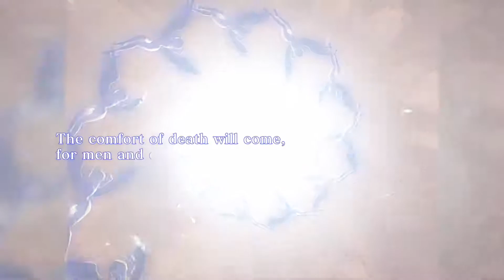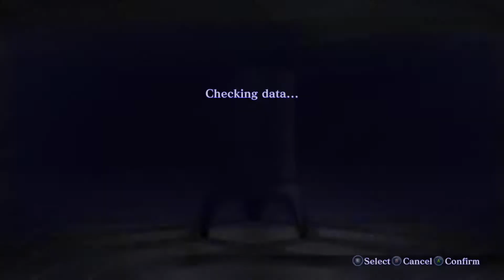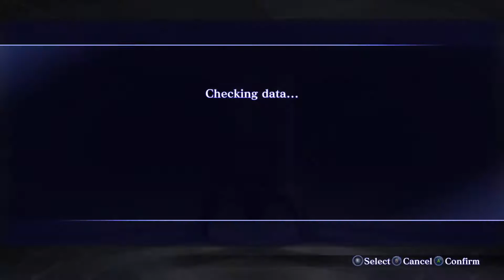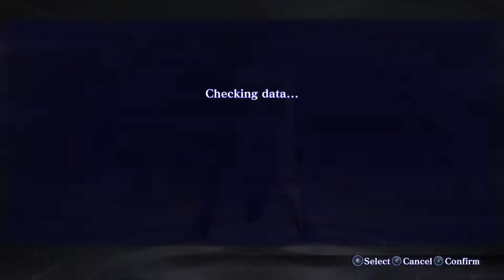Shin Megami Tensei III: Nocturne HD Remastered - Hard/Maniax Mode: Episode 8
This is my livestream playthrough of Shin Megami Tensei III: Nocturne HD Remastered. This is the PC version and I have to say that it played very well. No problems at all. First time ever playing this and I fell in love. I couldn't put it down at all till the end. It was a long playthrough, far longer than the first two games in the number series. But yeah, I had so much fun even if a lot of the time, I was mindlessly grinding and making demons over and over. But, it's how the game is meant to be played. Hope you enjoy.

Shin Megami Tensei III: Nocturne HD Remastered belongs to Atlus.